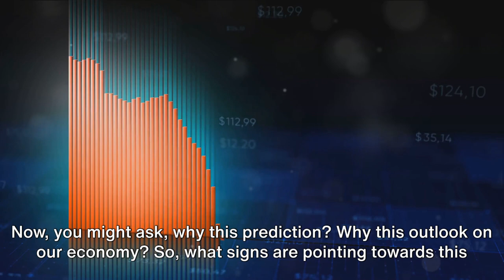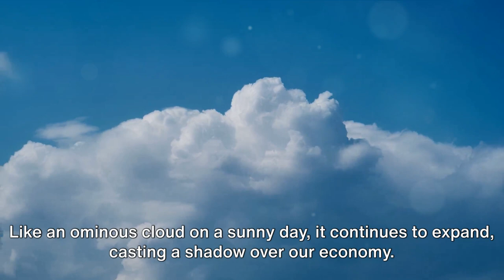The Looming Recession: A Deep Dive into Gundlach's Predictions!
🔍 Join us on a journey into the world of finance as we delve into Jeff Gundlach's predictions about the looming recession. Discover the insights and analysis you need to stay ahead in these uncertain times.

🔥 In this video, we explore the potential economic challenges on the horizon and what they could mean for your financial future. Stay informed, stay prepared!

💡 Gain a deeper understanding of the economic landscape and how it may impact your investments and financial decisions. Don't miss this opportunity to be in the know!

📈 As we examine Gundlach's predictions, you'll uncover key insights that can help you navigate the complexities of the financial world.

🔗 For more financial updates, follow

Unlock the knowledge you need to make well-informed financial decisions – watch this video now and equip yourself for what lies ahead! 💼💰🌐

14 Days Money-Back Guarantee by Supplier

Activate Your Internal Wealth DNA to Automate Wealth Generation:
365 Days Money-Back Guarantee by Supplier

Automate Your Whole Video Creation for All Social Media Platforms:
30 Days Money-Back Guarantee by Supplier

Create Your Own Website and Landing Pages in Simple Steps:
30 Days Money-Back Guarantee by Supplier

Wealthich - Your Financial Insight Hub

Wealthich is your go-to source for finance, economics, and global market insights. We simplify complex financial topics, offering expert analysis to empower your financial journey. Stay informed with the latest trends, global perspectives, and practical tips.

Our team of experts decodes financial jargon, providing you with the knowledge to make informed decisions. We explore international markets and economic policies that impact your financial portfolio. Whether you're a novice or experienced investor, we're here to empower your financial well-being.

Welcome to Wealthich, where we make finance accessible and empower your financial future!